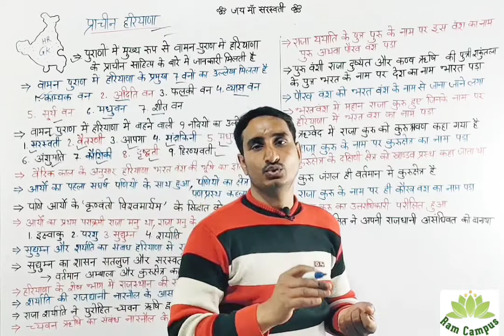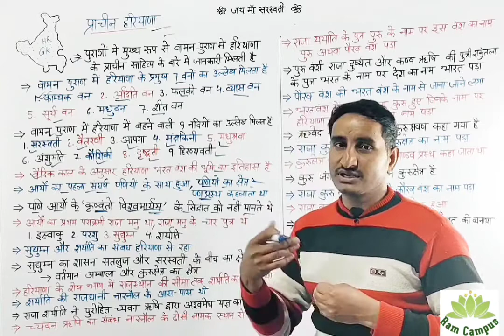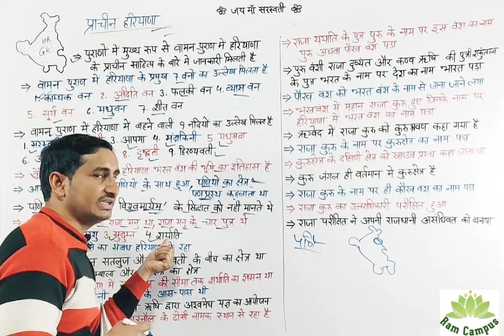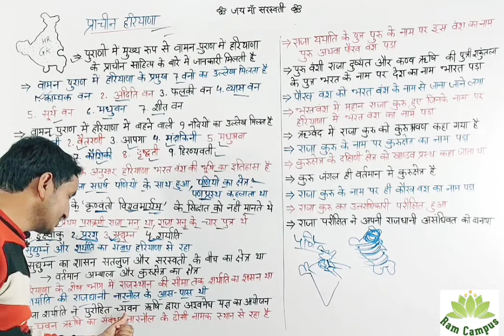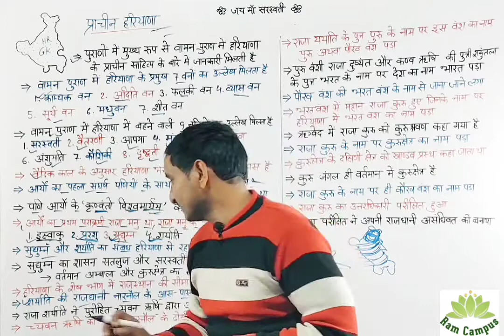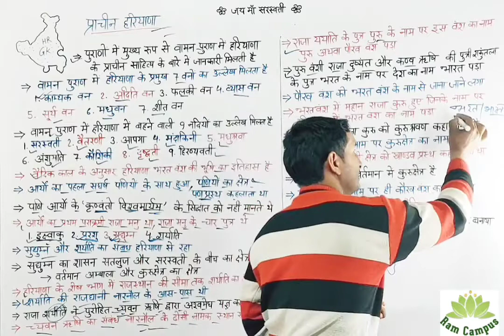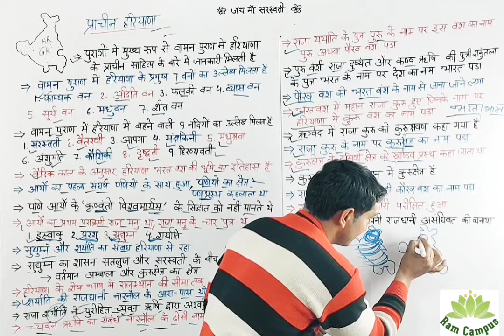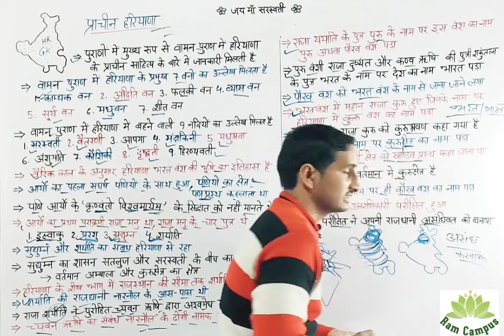Prachin Haryana||Haryana Gk||Hssc||cet||Gk BY Ram Sir||Ram Campus||HR Gk Class||हरियाणा का इतिहास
हरियाणा का प्राचीन इतिहास
प्राचीन इतिहास
वामन पुराण में हरियाणा
पुराणों में हरियाणा के प्रमुख वन
हरियाणा की नदियां
आर्यों का संघर्ष
राजा मनु और उसके पुत्र
इक्ष्वाकु परशु सुद्युमन शर्याति
चयव्न ऋषि
राजा कुरु
कुरु वंश कौरव वंश
भारत का नाम कैसे पड़ा
कुरुक्षेत्र
कुरुजंगल
खांडवप्रस्थ
राजा परीक्षित